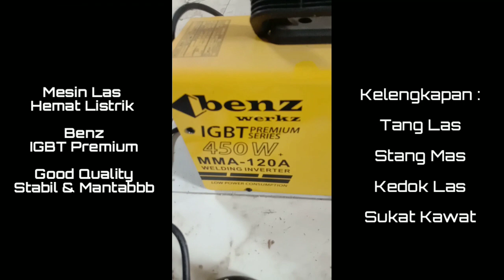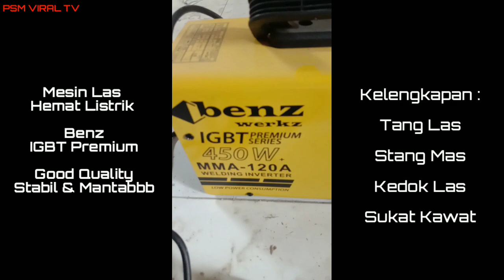Tips Trik LAS Part 1 | Review Mesin Las Benz Mesin LAS MURAH IRIT LISTRIK | ARTIS YOUTUBE NGELAS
Hallo Sobat PSM
Video Kali ini kita Review Alat Mesin Las Hemat Listrik
Harga Murah & Tentunya HEMAT LISTRIK cuma 450 watt saja

Review Mesin Las Hemat Listrik Benz 450 Watt | Uji Test LAS Pembuatan PAGAR & Rolling